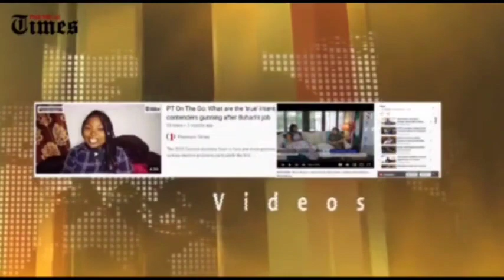Ex-Nigerian governors, ministers in 10th Senate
Fourteen former governors and three former ministers on Tuesday took their seats in the 10th Senate.